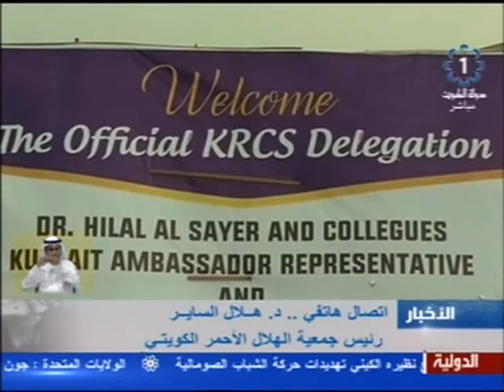الهلال الاحمر الكويتي يفتتح مدرسة المباركية بأندونيسيا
تلفزيون،الكويت،الهلال الاحمر الكويتي يفتتح مدرسة المباركية بأندونيسيا 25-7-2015